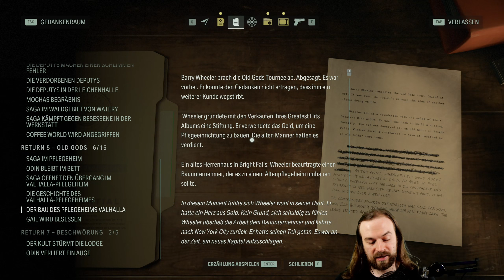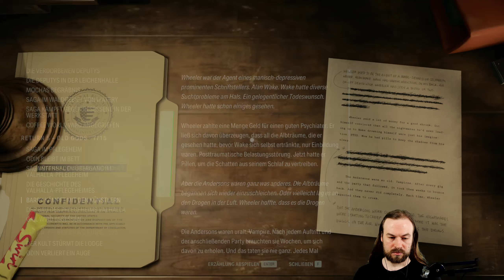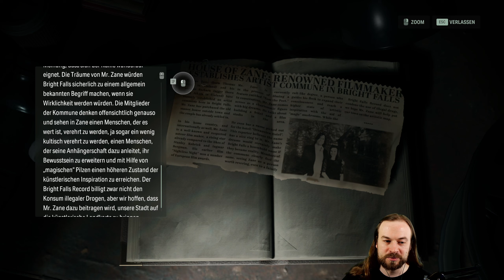Alan Wake 2 - #51 - finsterer Keller [Let's Play; ger; Blind]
Unser hauptsächlicher Feind im Umgang mit allem was am Cauldron Lake liegt ist die Dunkelheit. Finsternis ist nicht gleich Finsternis aber im Großen und Ganzen kann man wohl sagen das sobald es ein wenig dunkler wird die finsteren Gedanken in den Menschen Wurzeln schlangen und wenn man da Lücken und Löcher in der Seele hat kann es schnell bergab gehen. Was liegt da näher als sich den örtlichen Keller näher anzuschauen. Faszinierend ist eigentlich auch das das ganze Altenheim ein Schlüsselkarten basierendes System hat. Ich persönlich habe etwas gegen elektronischen Verschlusssystemen muss aber einsehen das physische Schlüssel mit noch so komplizierten Muster Sicherheitsgrenzen haben. Aber dann hat man so Fälle wie wo der große Facebook Switch abgeraucht ist und die Verwalter für die physischen Server nicht mehr ins Datencenter gekommen sind. Wir müssen zum Glück nur einen Generator neu starten, aber ich muss schon sagen das Sagas Taschenlampe durchaus ein wenig heller scheinen könnte.

Alan Wake 2 auf dem Montags Slot.
Sitzung 8, Aufnahme vom 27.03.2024